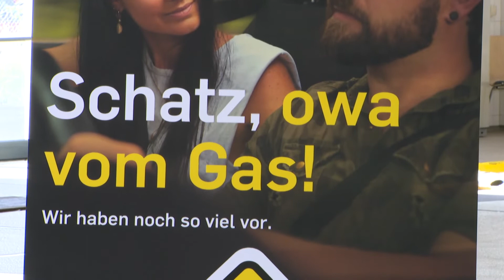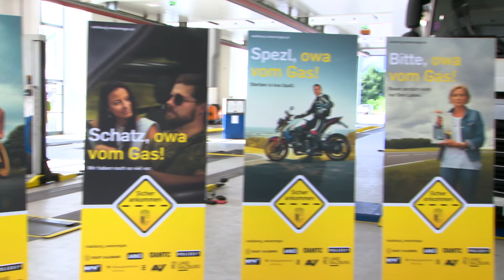Kampagne gegen Raser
Nach härteren Strafen und schärferen Kontrollen hat Landesrat Stefan Schnöll einen weiteren Schritt im Maßnahmenpaket gegen extreme Raser präsentiert. Testimonials - unter anderem Olympiasieger Thomas Geierspichler und eine Verkehrssicherheitskampagne werden unter dem Motto „Salzburg, owa vom Gas!“ in den kommenden Monaten die Folgen des Rasens thematisieren. „Wir wollen das Bewusstsein der Salzburgerinnen und Salzburger schärfen, denn eines sage ich ganz deutlich: Für extreme Raser habe ich überhaupt kein Verständnis“, betont Verkehrslandesrat Stefan Schnöll.